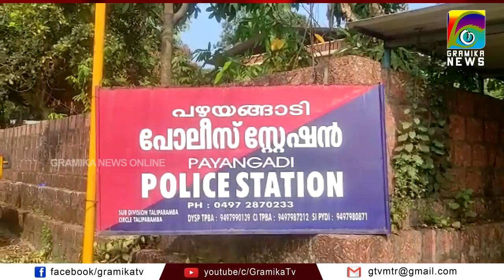ഗള്‍ഫില്‍ നിന്ന് നാട്ടിലേക്ക് വരുന്നതിനിടെ കാണാതായ യുവാവിന്റെ മൃതദേഹം പഴയങ്ങാടി പുഴയില്‍കണ്ടെത്തി